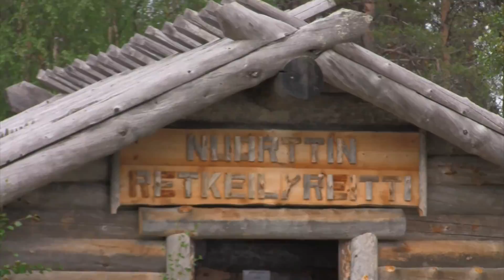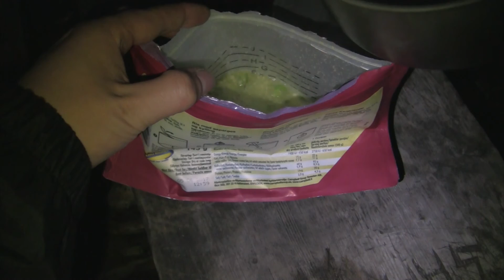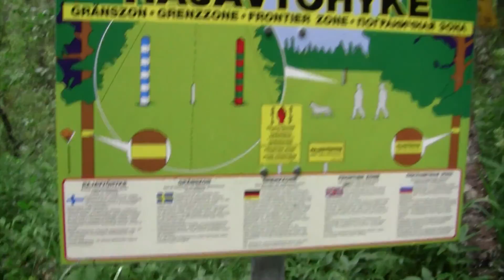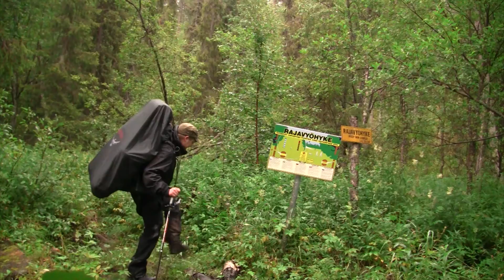Nuortti vaellus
Elokuussa 2015 kävin keskenäni vaeltamassa UKK:n kansallispuistossa. Tämä video on tarkoitettu niille, keitä eräily kiinnostaa. Minulla ei ole kuvaajaa, ohjaajaa, tai editoijaa, joten mielenkiintoisen videon tekeminen vaatii mielikuvitusta. Niille ketkä pitävät tällaisesta, niile tämä on sellaista.
Alone hiking in the Finnish lapland.